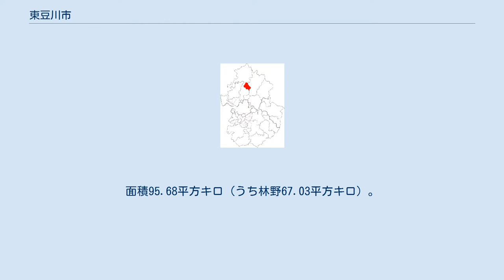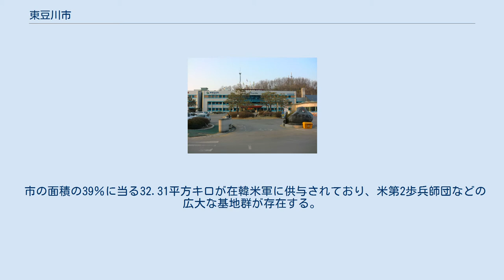東豆川市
東豆川市庁 東豆川市（トンドゥチョンし）は大韓民国京畿道北部の都市である。
面積95.68平方キロ（うち林野67.03平方キロ）。
首都ソウル特別市の北方に当り、軍事境界線に近く、広大な在韓米軍基地が存在する。
 朝鮮王朝時代は楊州牧に属し、1963年東豆川邑に改名、1981年に市に昇格した。
米軍基地の町であるが、名勝・逍遥山を訪れる登山客も多い。
気候は寒冷で冷え込みが厳しく、2001年1月15日には-26.2℃を記録している。
その寒冷な気候を生かしてスケート競技が盛んである。
朝鮮戦争を記念する自由守護平和博物館も運営されている。
 ケッペンの気候区分では亜寒帯冬季少雨気候である。
冬は韓国有数の寒冷地であり、最低気温が-10℃を下回る日も多い。
夏は降水量が非常に多く、比較的高温多湿である。
最高気温極値は38.7℃（2018年8月1日）、最低気温極値は-26.2℃（2001年1月15日）である。
 市の面積の39％に当る32.31平方キロが在韓米軍に供与されており、米第2歩兵師団などの広大な基地群が存在する。
2003年11月にはラムズフェルド米国防長官がキャンプ・ケーシーを訪問した。
在韓米軍削減計画により、一部返還される予定。